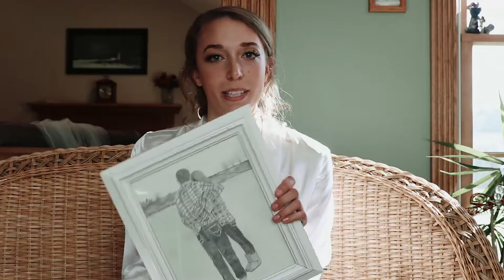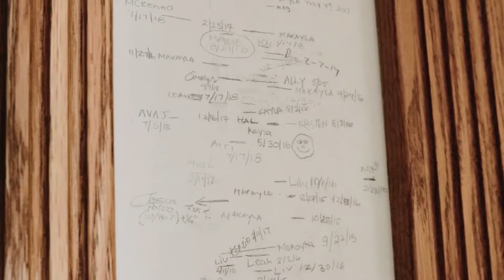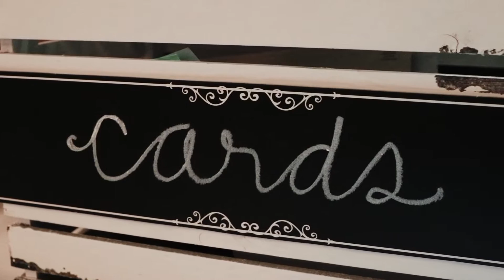Katie & Connor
This is the sweetest story that I have ever filmed. The day was filled with so much love, emotion, and surprises. I hope you love it as much as I do. I think I cry every time I watch it.

Wishing these two all the happiness in the world.
xoxo Hope